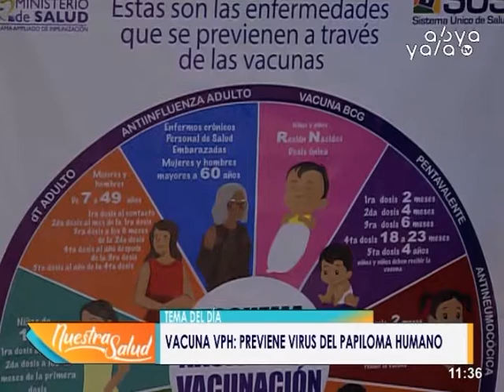Vacuna contra VPH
En su Programa Nuestra Salud conversamos sobre "Vacuna contra VPH" junto al Especialista en Pediatría Dr. Rolando Gonzales